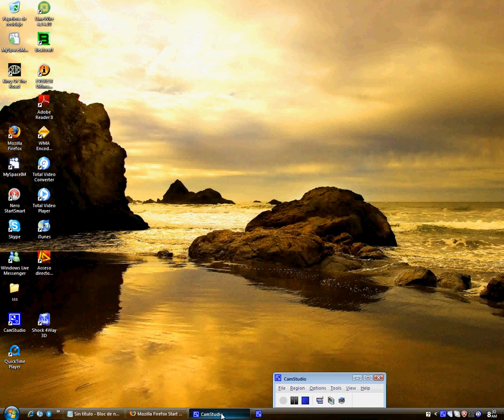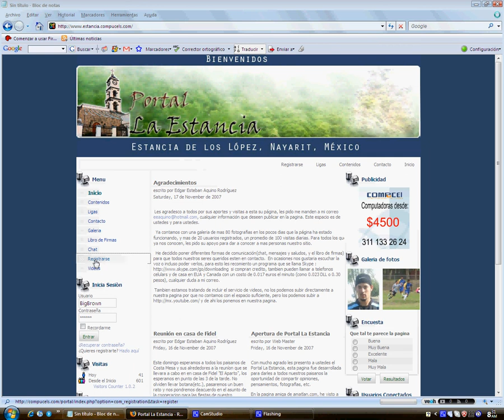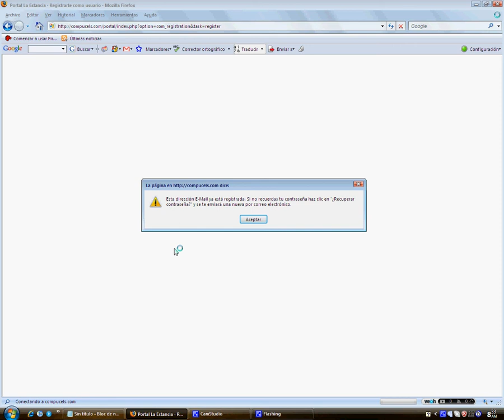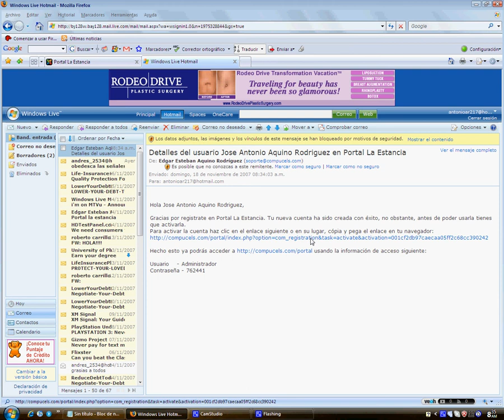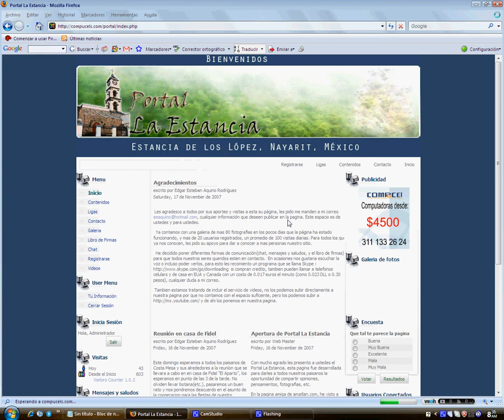Como registrarse en Portal La Estancia